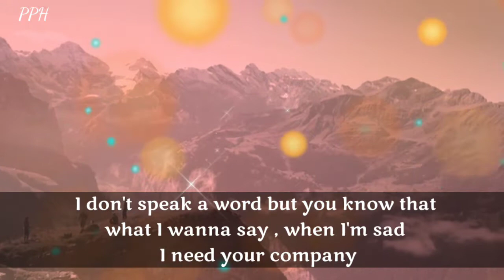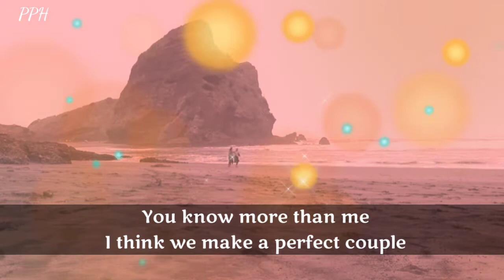It start at cute Freindship but over the time I have realized that I love you! || dm to df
It start at cute Freindship
 but over the time I have realized that I love you!
yes my dear it's true to be together, cause we are soulmate!

Thanks.